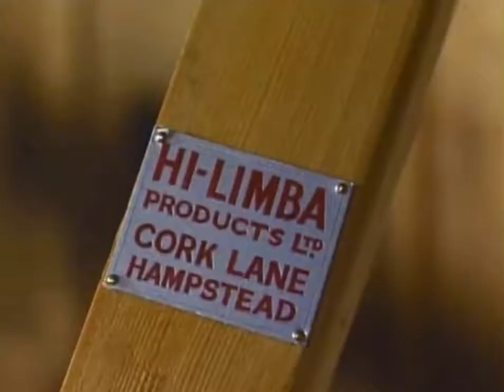Mr. John Steed (Colour)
Emma’s devotion to Steed, in colour.